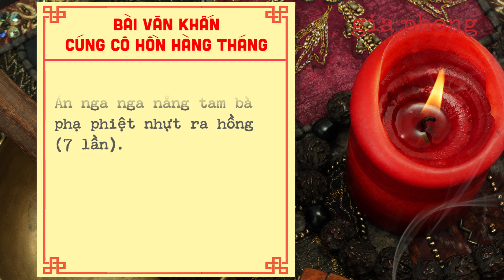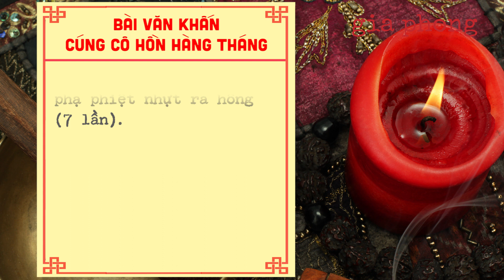BÀI VĂN KHẤN, BÀI CÚNG CÔ HỒN HÀNG THÁNG - Gia Phong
Đây là bài văn khấn, bài cúng cô hồn hàng tháng, văn cúng cô hồn, bài cúng cô hồn. Người cũng chuẩn bị lễ vật, mâm quả... rồi khấn theo.